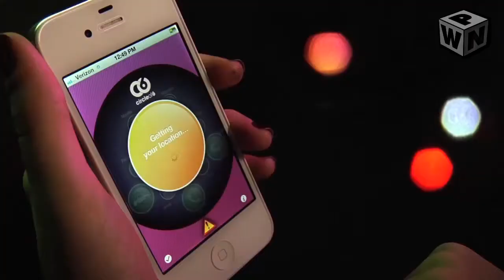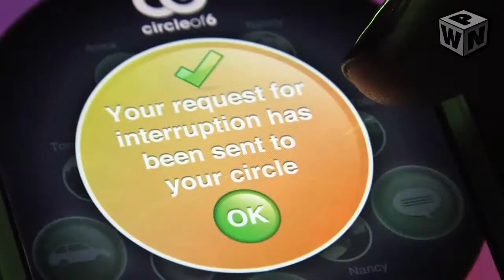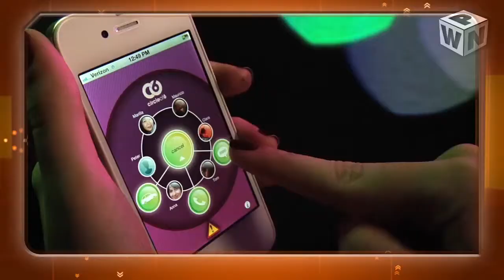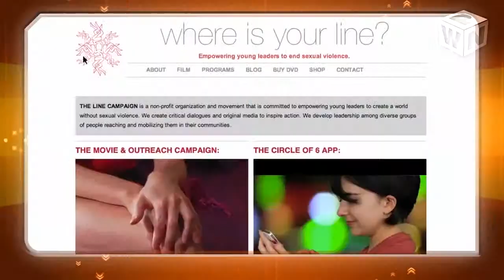Circle of 6 App Launches to Help Prevent Sexual Abuse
According to research from the White House, 1 in 5 women between the ages of 16 and 24 will be a victim of sexual assault and dating violence. Pretty alarming, right? Vice President Joe Biden thinks so, and, as a result, launched the "Apps Against Abuse" technology challenge in conjunction with Kathleen Sebelius, the Secretary of Health and Human Services, to find innovations that could help to prevent abuse.

Circle of 6, which is a free iPhone app, won the challenge and recently launched its unique technology. Nancy Schwartzman, the co-creator of the app, told WebProNews that it was an honor to win the White House challenge. However, she indicated that a greater honor would be keeping individuals safe from sexual abuse.

The app is geared toward college students and allows users to place 6 of their friends in a circle, which can be reached by the touch of a button. Circle of 6 creates automated messages that users can send to their trusted circle if they find themselves in a situation where they need a ride home, an interruption, relationship advice, and more.

The app incorporates GPS, but only a user can activate it, if the he or she wishes to send their location to their circle.

Schwartzman said that, while the app is currently only available on the iOS platform, it would be accessible on other mobile platforms in the very near future.